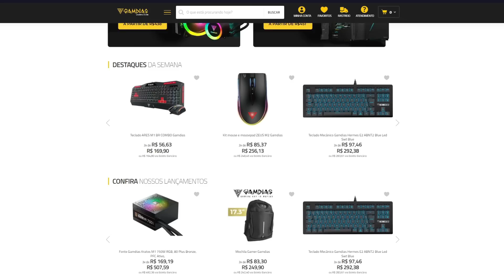Finalmente JOGUEI o Hero Mode de Dragon Ball ULTIMATE TENKAICHI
✅CUPOM